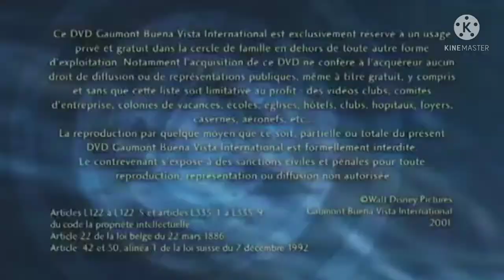Top 435 Scariest Logos (421-402)